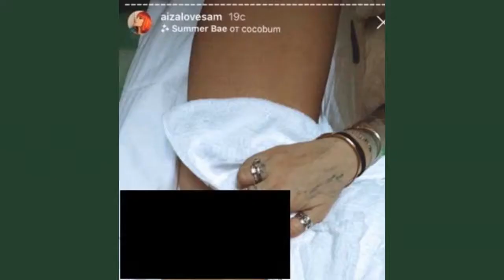Айза про отравление сына: «Второй день лежу в слезах»